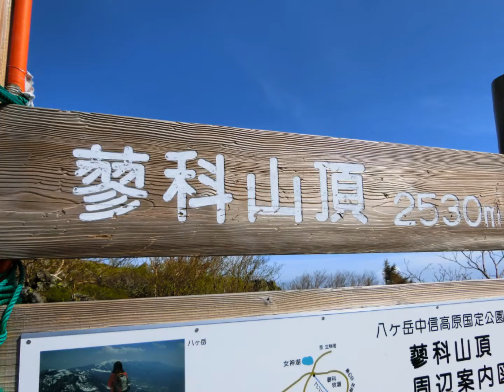H30年6月9日 蓼科山